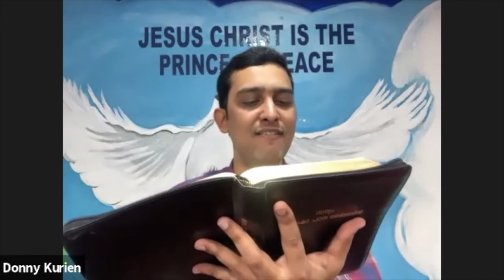How Holy Spirit Guided Paul & Barnabas On Their First Missionary Journey? | Donny